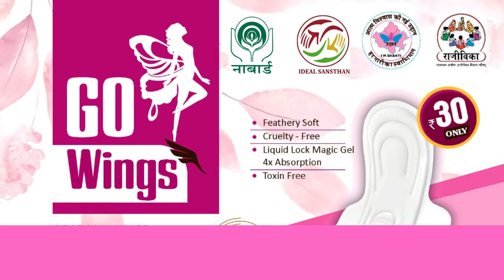Go Wings Sanitary Pad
A Sanitary Pad Unit by SHG Women of Nagour District